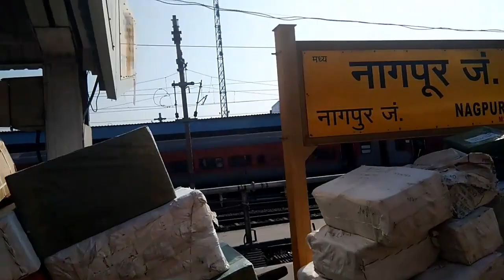Chandigarh Madurai Express 12688 Part 2 | Journey from Delhi To Dindigul Junction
Chandigarh Madurai Sf Express12688 train

(12688) The Chandigarh Madurai Sf Express train runs between Chandigarh (CDG) to Madurai Jn (MDU). The 12688 Chandigarh Madurai Sf Express train leaves Chandigarh at 08:05 hours and reaches MDU station at 13:50 hours on the 3rd day of departure. The Chandigarh Madurai Sf Express train covers a total distance of 3079 kilometers. The average speed of the Chandigarh Madurai Sf Express train is 57.28 Kmph. (12688) The Chandigarh Madurai Sf Express train also has return services with train No. 12687 which departs from MDU at 23:35 hours and arrives CDG at 03:30 hours.

The Chandigarh Madurai Sf Express (12688) passes through 30 popular railway stations to reach Madurai Jn (MDU). The entire train journey takes 53h 45m in total. The train offers travellers multiple class coaches to select train seats/berths from - the classes are CLASS - Sleeper(SL), Third AC(3A), Second AC(2A). Due to the current times amid the pandemic, the final chart preparation of the Chandigarh Madurai Sf Express train is prepared 3-4 hours before the real train departure time.